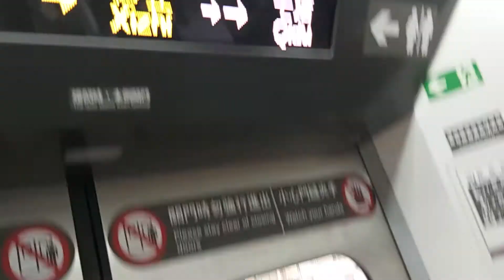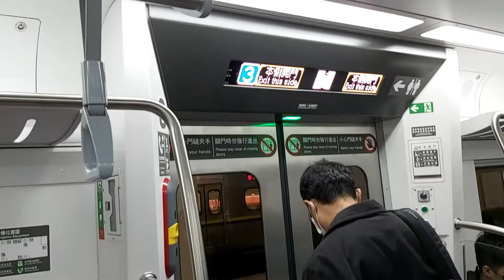5450次樹林發車經由北迴線開往花蓮的銀綠色新微笑號EMU900型十輛一編組EMU901車王加班首航區間快車(正式營運首航加班區間快車)，(汐止站→七堵站路程景)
110/4/4汐止站13:33分拍攝5450次樹林發車經由北迴線開往花蓮的銀綠色新微笑號EMU900型十輛一編組EMU901車王加班首航區間快車(正式營運首航加班區間快車)，(汐止站→七堵站路程景)